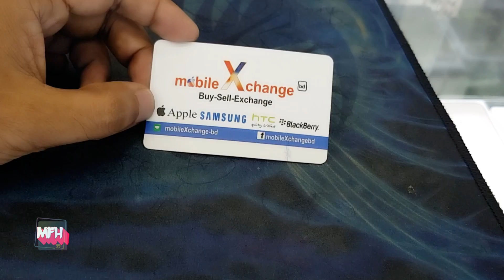কম টাকায় Apple 👩‍💻 iPad কিনুন | Buy Used Apple ipad at Lowest Price in bd | Mithu Vlogs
Address: Mobile Xchange bd,
Do you have any question? You can comments.Thanks a lot for bring with us.